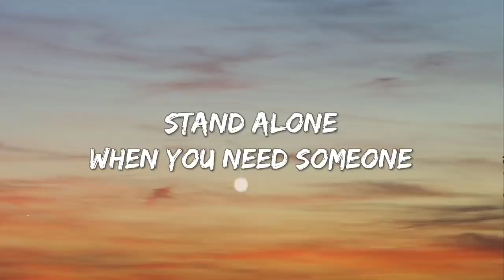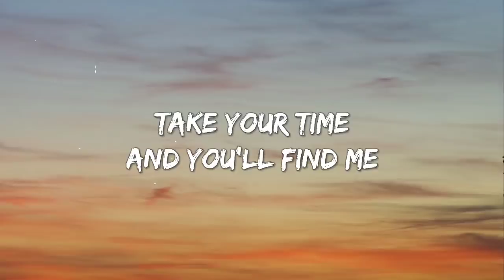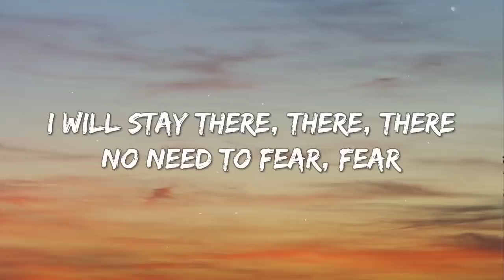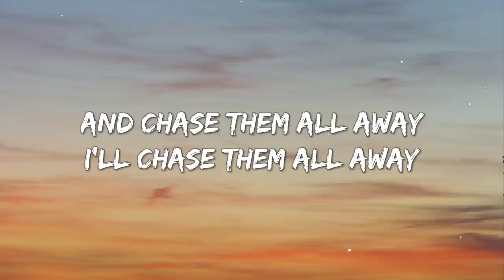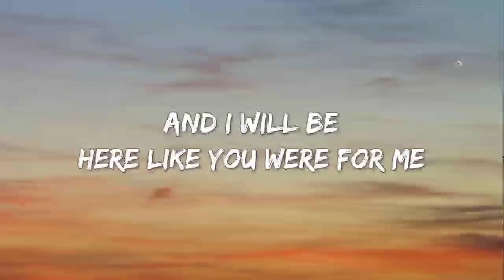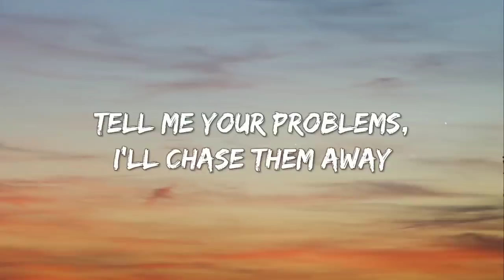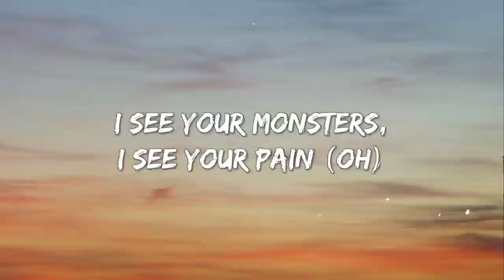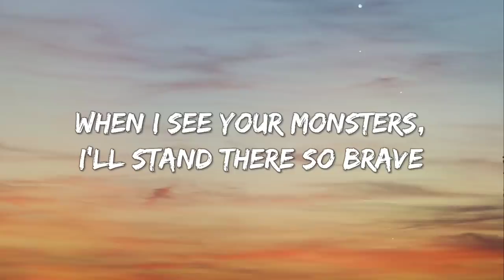Monster- Katie Sky (Lyrics)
Katie Sky- Monster (Lyrics)
Follow Katie Sky:
(Lyrics 🎤)

Take your time and you'll find me